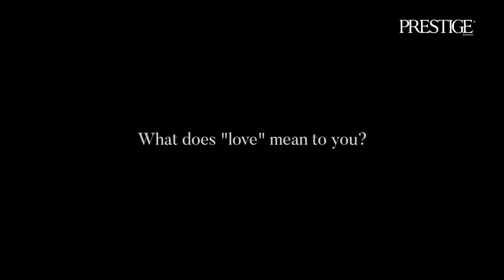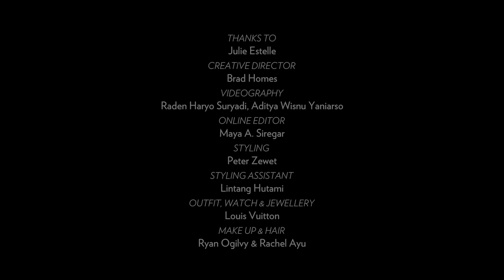PrestigeTalks with Julie Estelle in the Latest Collaboration with Louis Vuitton